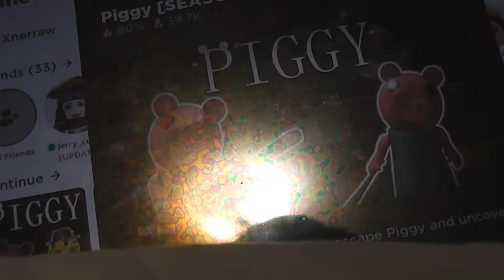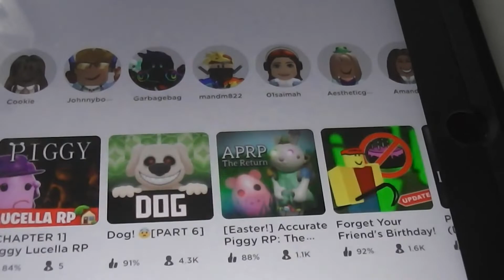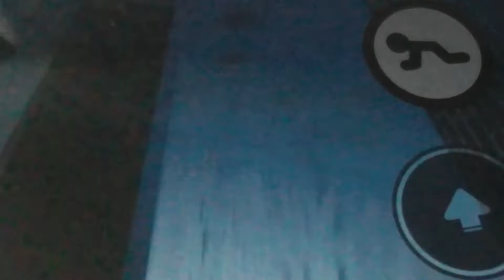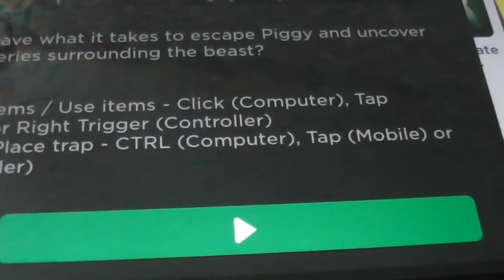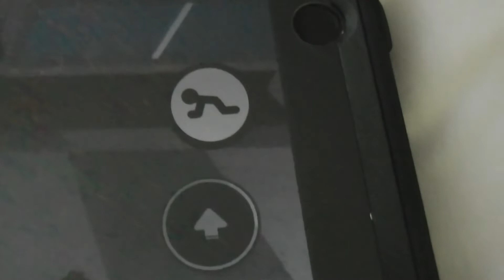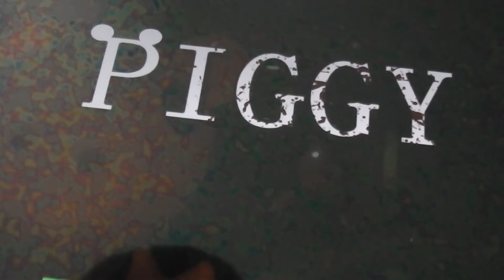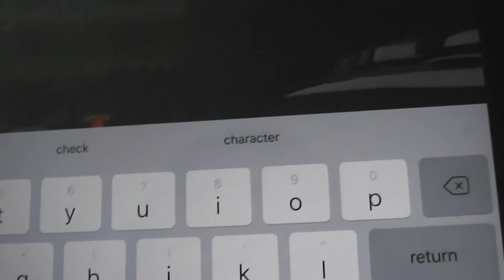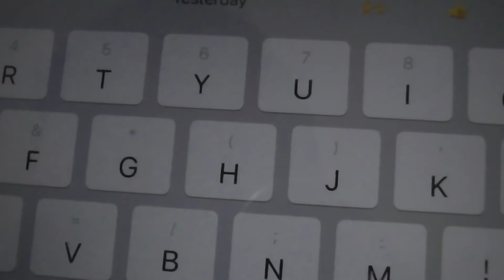I Caught Piggy